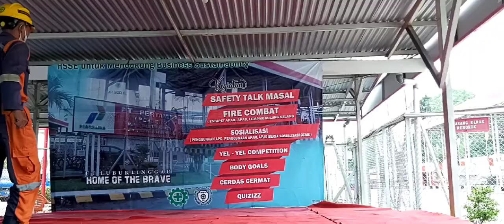Yel2 Team "STEVEN"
Lomba yel yel